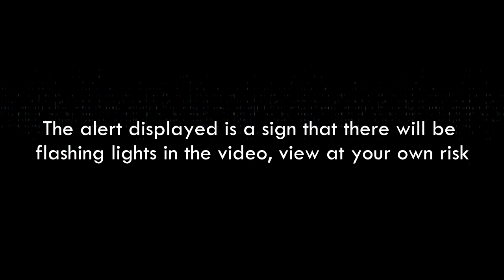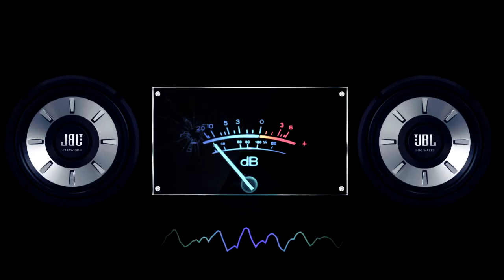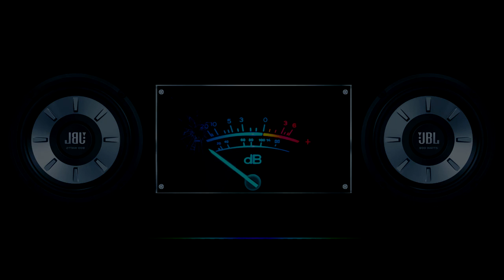Break The Mirrors ⚾🏏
Bienvenidos al Quinto Round!💥, este es el Quinto Hit del Album "The Blast" el cual viene cargado con Tech House 🎼 mezclado con EDM, Break The Mirrors es una musica la cual esta inspirada en la potencia que puede tener una musica por lo cual encontraras a esta musica muy activa, Espero les guste y DISFRUTEN!!! 🏏